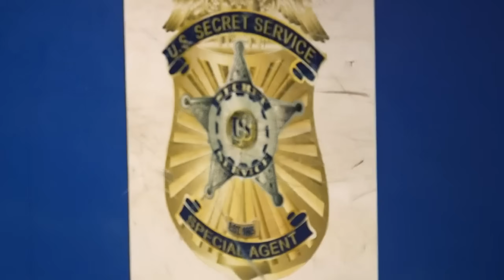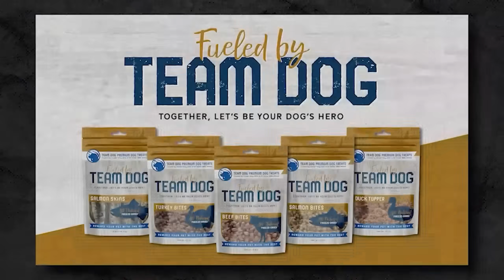Former Secret Service Agent Evy Poumpouras Part One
The United States Secret Service is one of our nation's most important federal agencies. Serving under the Department of Homeland Security, Secret Service Agents are charged with conducting criminal investigations, protecting U.S. political leaders and their families, and ensuring the safety of visiting heads of state, no matter the cost. Just take it from Evy Poumpouras - she's a former NYPD Officer turned Secret Service Agent with over a dozen years of experience, having served under the protection detail of Presidents Bill Clinton, George W. Bush, and Barack Obama.

And while the Agency may have 'Secret' in the name, there's plenty of questions worth asking. What's training look like when you have to protect some of the world's most important assets? How is the Agency - and the Oval Office - equipped to handle whatever may come? And most importantly - when you're protecting an Enemy of the State, just how far will you go to keep them safe?

Chapters:

00:00 - Intro
12:55 - Before We Get Started, Which Dog Should I Get?
32:52 - Greeks in Harlem
47:02 - Joining the NYPD
55:08 - Welcome to the Secret Service
01:08:16 - Protecting Putin
01:24:18 - Foreign Encounters

Get Your Copy of Evy's Book 'Becoming Bulletproof: Life Lessons from a Secret Service Agent -

Becoming Bulletproof (Book)

Support Evy Poumpouras -

Beam

Ned

BUBS Naturals